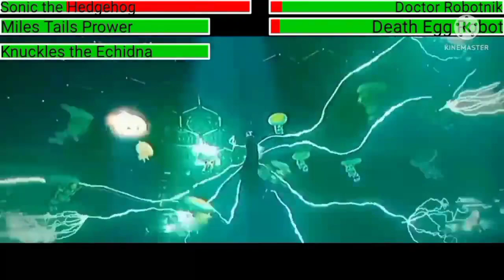Sonic the Hedgehog 2 Fighting Scene but with health Bars